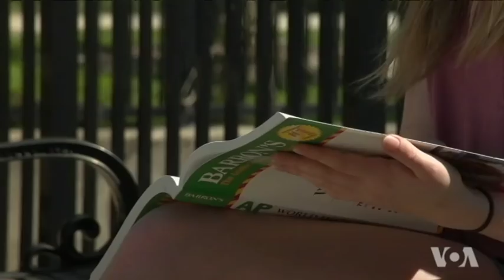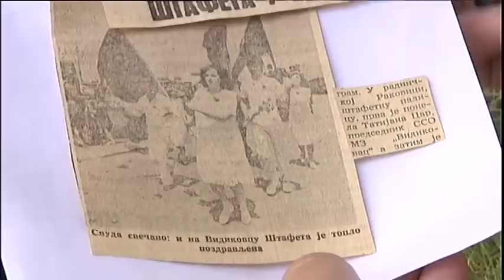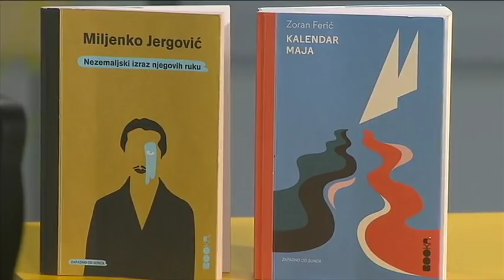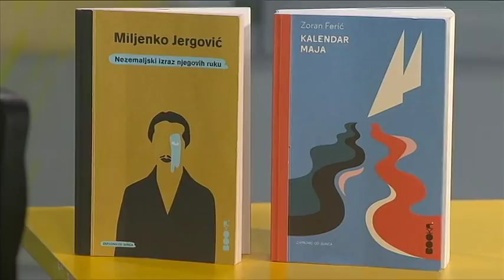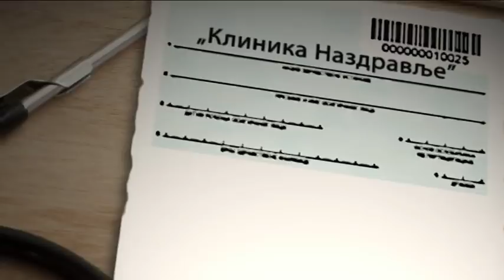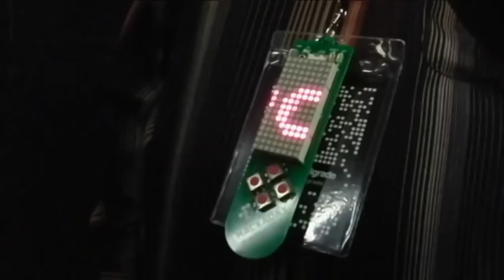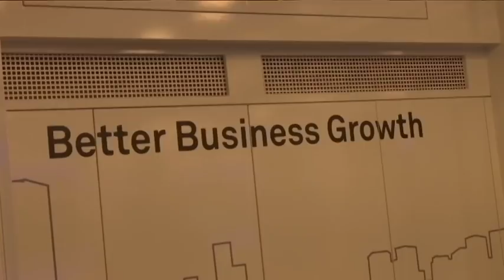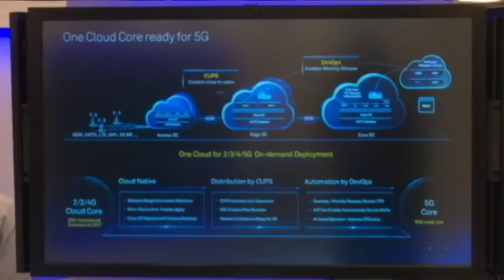Tako stoje stvari - 25.05.2018.